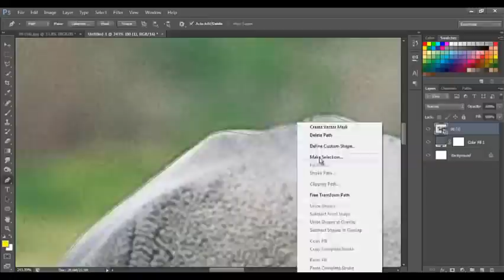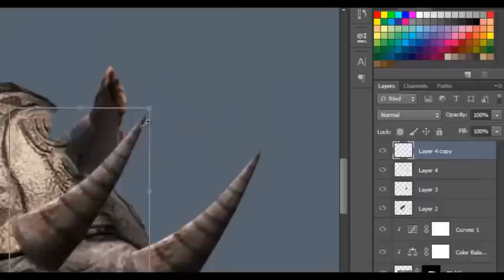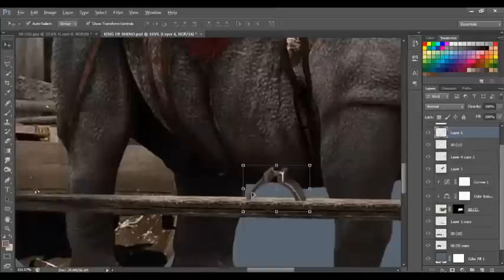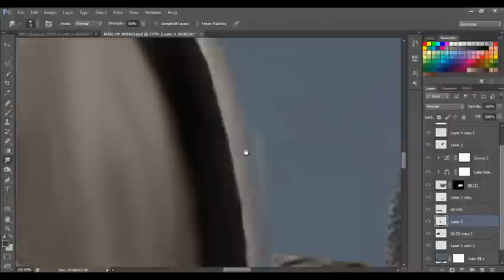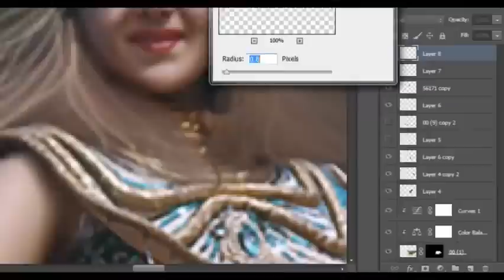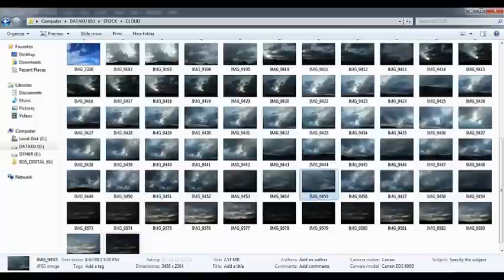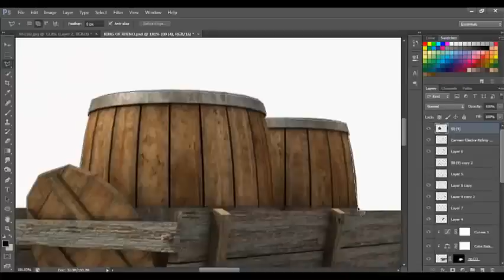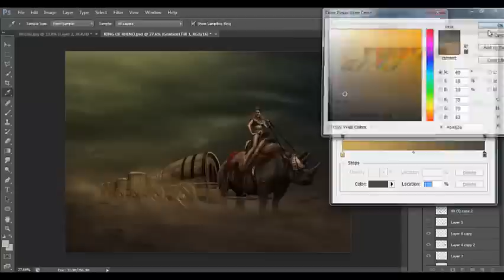Queen Of Rhino - Speed Photoshop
This Wallpaper was created in Adobe Photoshop CS6
Total time: 03:15:00 and 120 layers.